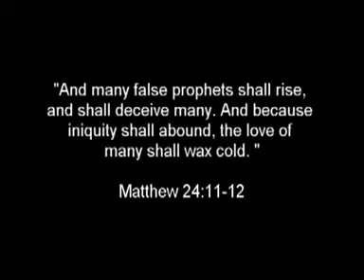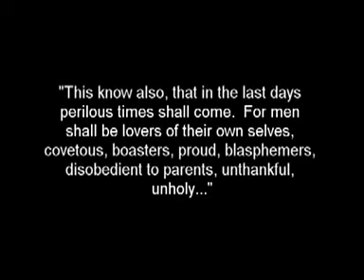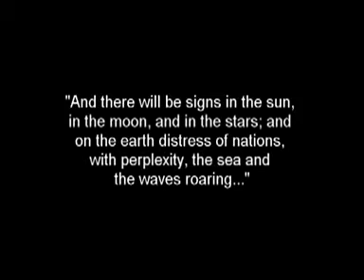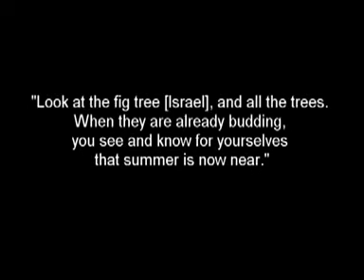Are We The Final Generation